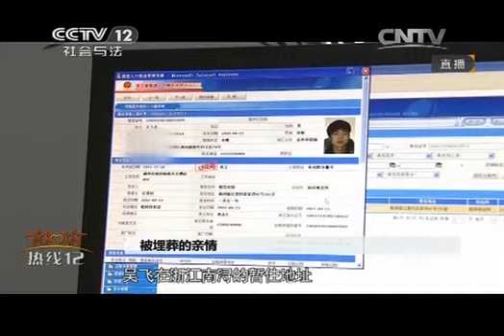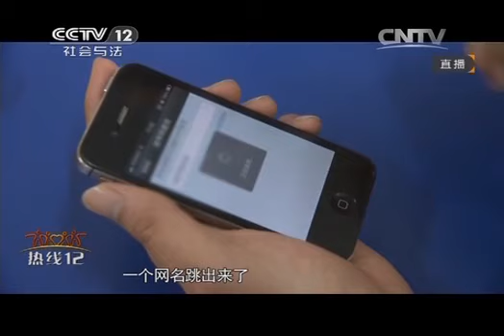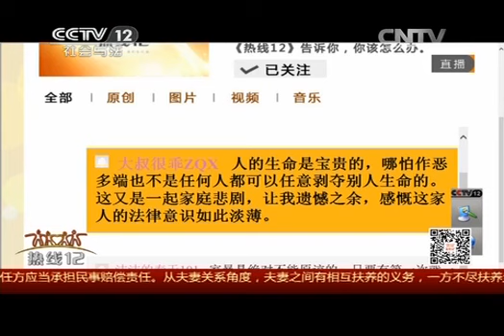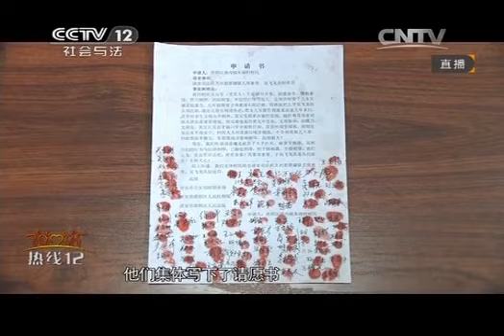20140712 热线12 被埋葬的亲情